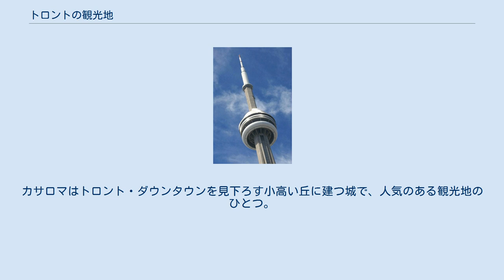トロントの観光地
CNタワー トロントの観光地で最も有名なランドマークはCNタワーであり、地上建築物としてはかつて世界最高であった553 m（1,815 ft）の高さを持つ。
鉄筋コンクリートの建築物で展望台があり、電波塔を兼ねている。
タワーは世界最初の開閉式ドーム、ロジャースセンター（旧称スカイドーム）のすぐ西側に位置し、この球場はトロント・ブルージェイズやトロント・アルゴノーツの本拠地になっている。
近くにはエアカナダ・センターがあり、トロント・メープルリーフスやトロント・ラプターズ、トロント・ロックが本拠としている。
このエアカナダ・センターは数々の伝説を生んできたメープルリーフ・ガーデンズに代わる新しい会場として建設されたものである。
 トロント市庁舎は市内でも特徴のあるランドマークのひとつで、東側に建つ旧市庁舎に代わる新しい建物として建設された。
今もなおその斬新なデザインは人々を惹きつけており、映画の撮影にも時折使われている。
市庁舎前には市民広場であるネイサン・フィリップス広場があり、ハウス・コンサートや芸術展示、ファーマーズ・マーケットなどのイベントもときどき行われる。
広場には水場があり、冬には人気のスケートリンクへと変わる。
近くには大型のショッピングモールであるトロント・イートン・センターがあり、モールの北口と南口にそれぞれ地下鉄の駅がある。
ダンダス広場が通りを挟んでイートンセンターの東側にあり、市内で最も新しく注目が集まる市民広場として知られる。
市内北部にはイートンセンターと並ぶ大型のショッピングモール、ヨークデール・ショッピング・センターがあり、同じく地下鉄でアクセスができる。
オンタリオ州議事堂の周りには歴史あるクイーンズ公園がある。
 トロント・アイランズは北米の都市部では最も大きな自動車乗り入れ禁止区域になっている。
島々へはフェリーでアクセスができ、市民公園やセンタービル児童遊園地などがある。
このほか、島内にはトロント・シティ・センター空港がある。
市内には緑の多い大きな都市公園がいくつかあり、最もよく知られているのが市内西部にあるハイパークである。
この公園には日本の桜が多く植樹されており、桜の名所のひとつになっている。
 他の有名な観光地には、セントローレンス・マーケットやホッケーの殿堂、パノラマ・ラウンジ（マニュライフ・センターの51階）、ロイヤルオンタリオ博物館、アートギャラリー・オブ・オンタリオ、オンタリオ・サイエンス・センター、レスリーストリートの砂嘴、トロント動物園、そして、それぞれチャーチ通りにあるロマン・カトリックのセントマイケル教会と英国国教会のセントジェームズ教会の2つの歴史ある教会がよく知られる。
ディスティラリー地区には19世紀から残るトロント初期の建築作品を数多く見ることができる。
カサロマはトロント・ダウンタウンを見下ろす小高い丘に建つ城で、人気のある観光地のひとつ。
マーカムのユニオンビルもまた歴史的な街並みが見られる通りとして人気の場所のひとつとなっている。